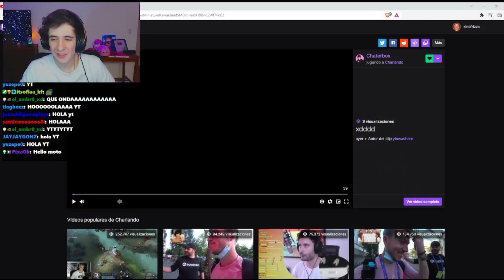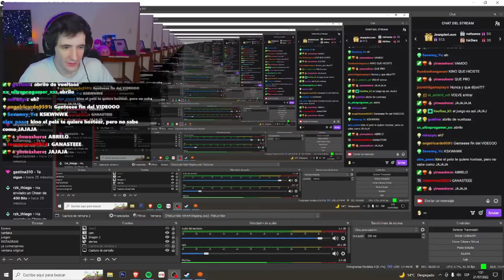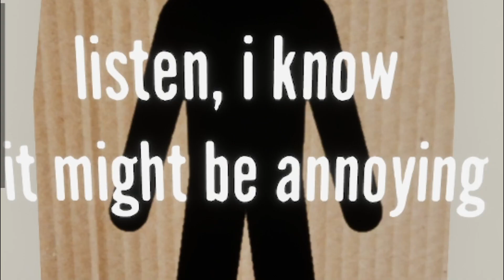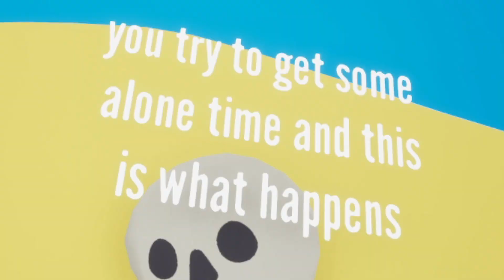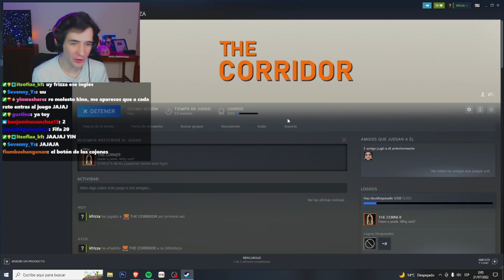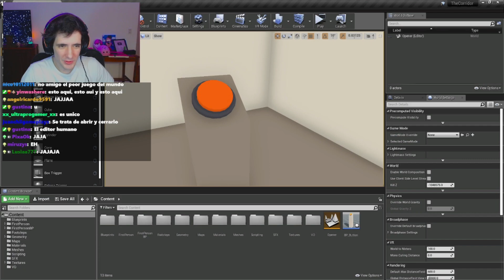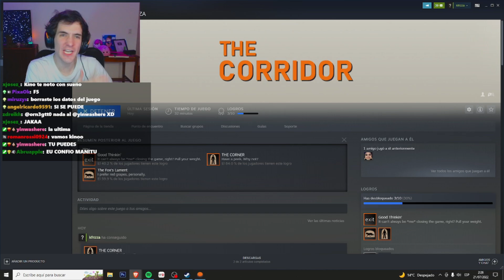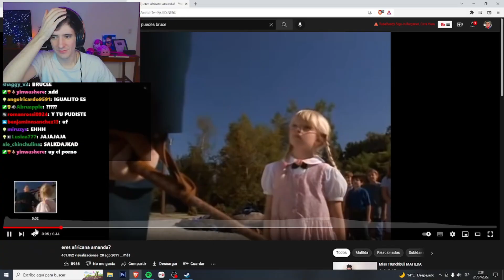Si TOCO EL BOTON SE CIERRA EL JUEGO